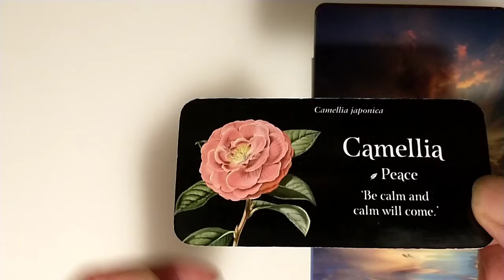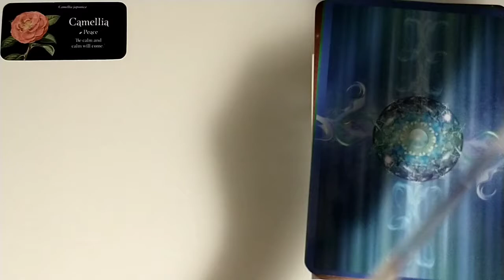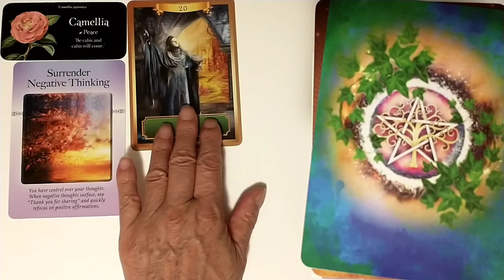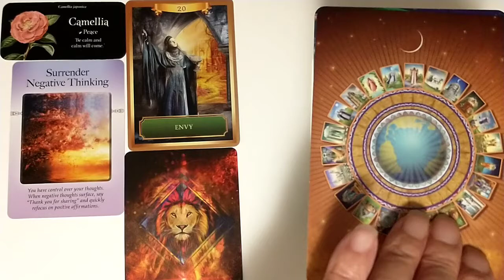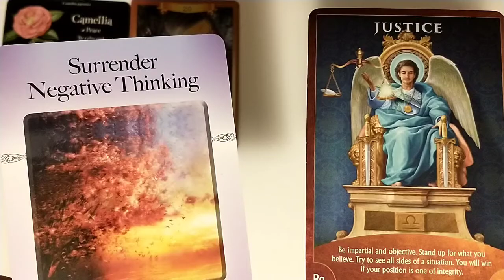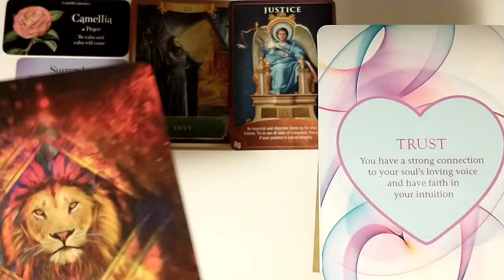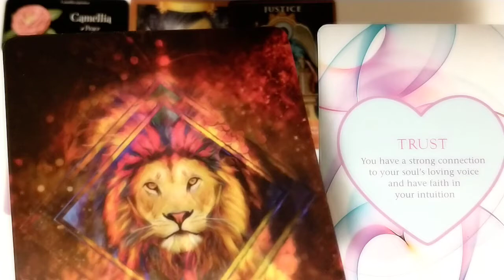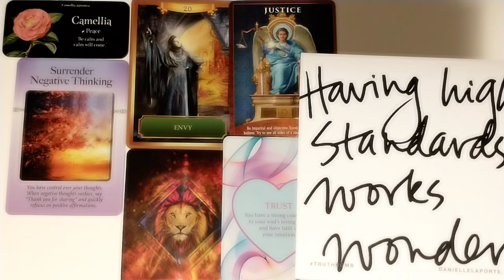ARIES | You Come to a Realization | You Already Know the Answer | Aries Card Reading | August 2021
Hello everyone!!
Today I am going to read your General Monthly Zodiac, Aries August 2021

🌻A Quick And Easy Monthly Guide To Self-Awareness🌻
Here is a quick overview of your monthly guide to self-awareness, how to optimize your energy, and how you can re-energize and feel better about yourself."

🌟ABOUT ARIES🌟
Aries is bold and fearless, always ready to take charge and lead the way toward success. Emotional actions and burning words can get Aries in trouble, so slow down and think twice before you act or react.

🎥RECOMMENDED VIDEOS-